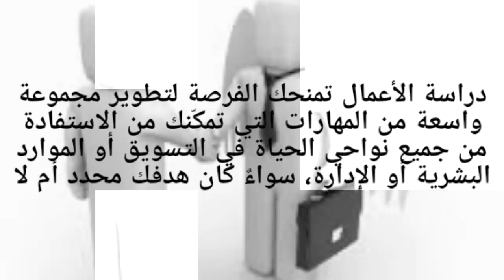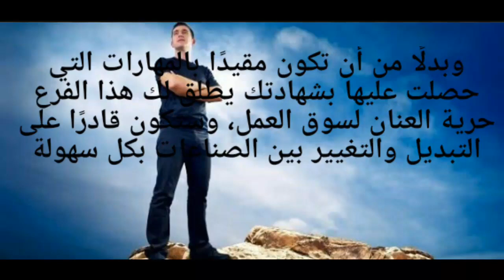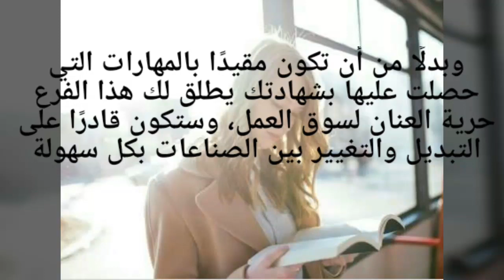5 أسباب لدراسة إدارة الأعمال أيا كان تخصصك😎👔 Business administration اقرألى_كتاباً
5 أسباب لدراسة إدارة الأعمال أيا كان تخصصك😎👔 Business administration اقرألى_كتاباً samiraاقرألى Business administration
كتاب 5 أشياء يندم عليها المرء على فراش الموت

♨️ Top Videos ♨️